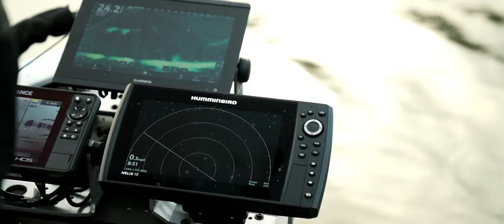Kings of Bass S3E5 | Mark Rose - 2022 Major League Fishing Bass Pro Tour: Redcrest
SEASON 3, EPISODE 5:
80 of the best anglers in the world. $300k on the line. The KOB crew is with Mark Rose during the 2022 Major League Fishing Redcrest event in the latest episode of Kings of Bass.

✅ Tell us where you're watching from in the comments
🏆 Be entered to win a Team Lew's Mark Rose Signature Series Rod + Lew's HyperSpeed Baitcast Reel!

One random, winning comment will be pinned to this video on Monday, November 21, 2022 and the winner will be contacted. Winner must claim prize within 48 hours of notice.

Lew's HyperMag